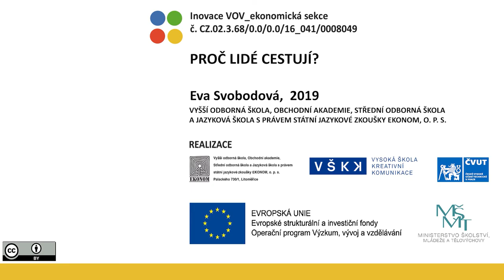VOV E402/1 – PROČ LIDÉ CESTUJÍ?